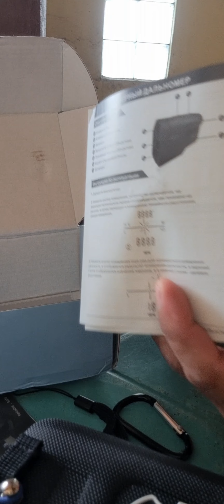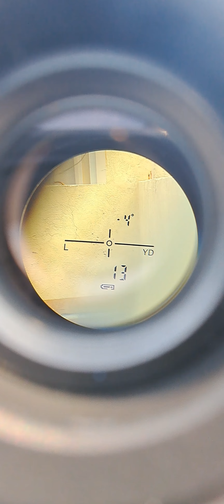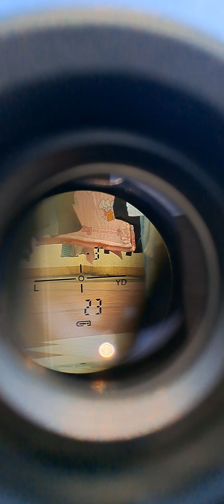ARTBULL LS-650 Rangefinder unboxing & review😎🤙👍